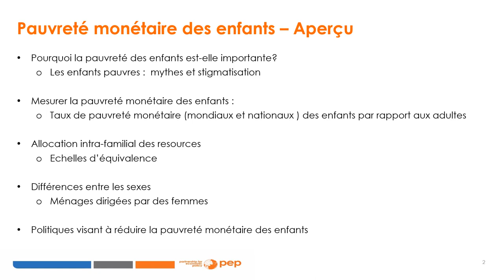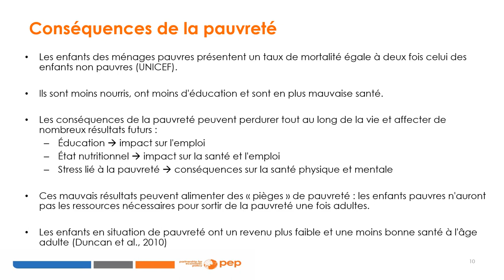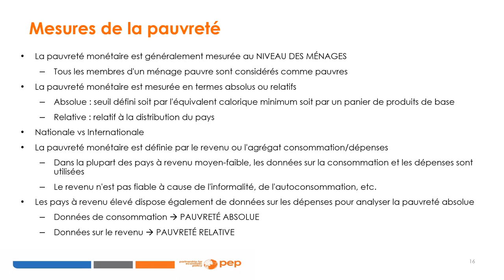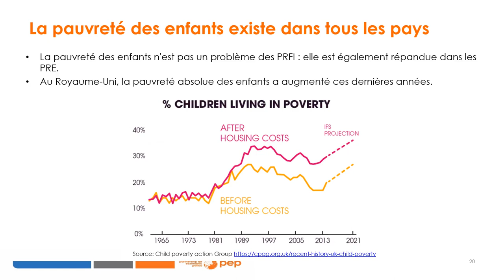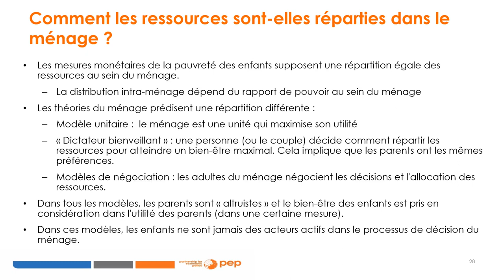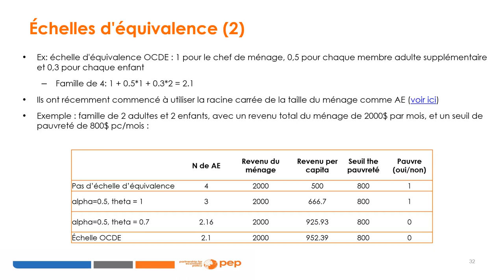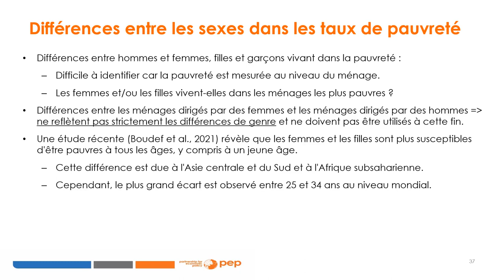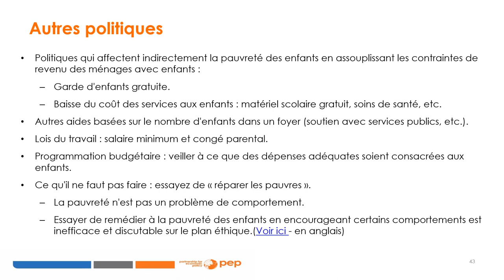Cours 1 : Pauvreté monétaire des enfants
PEP eLearning: Economics of Child Welfare Lesson 1: Child Poverty

Ce module porte sur la pauvreté monétaire des enfants, son importance, les mythes entourant ce concept, ainsi que sa mesure. Ce cours abordera également les concepts d'allocation intra-ménage et d'échelles d'équivalence, ainsi que les différences entre les sexes et les politiques visant à réduire la pauvreté des enfants.

 Développé par: Lucia Ferrone, Italie